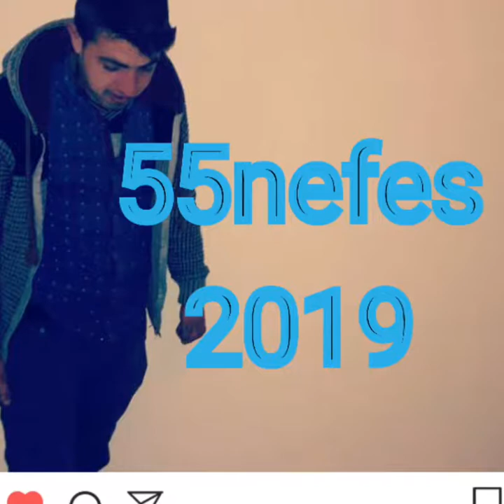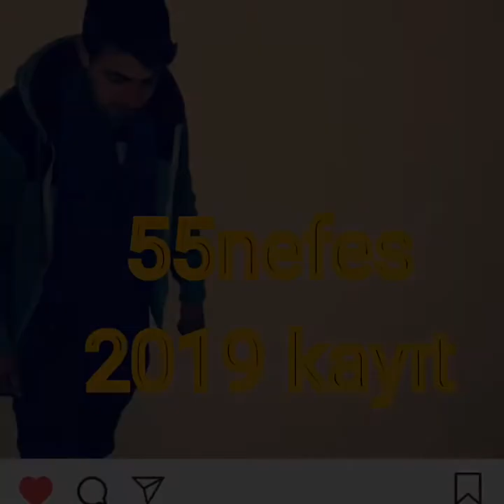55nefes sana yazdım 2019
55nefes  insagram bayram karaca (rap)